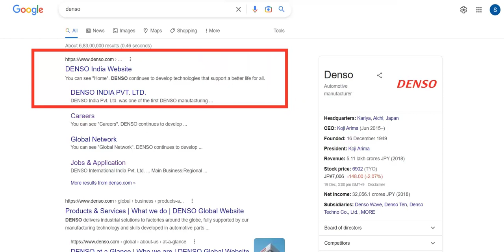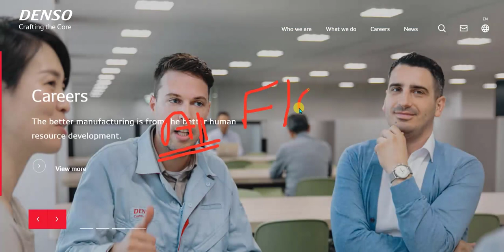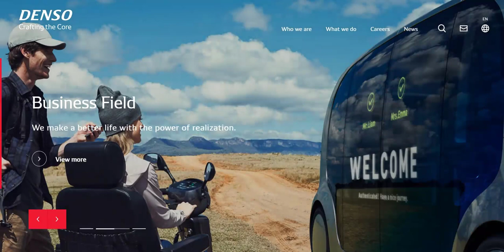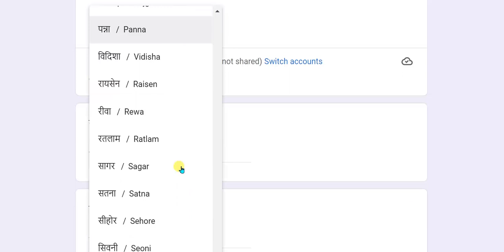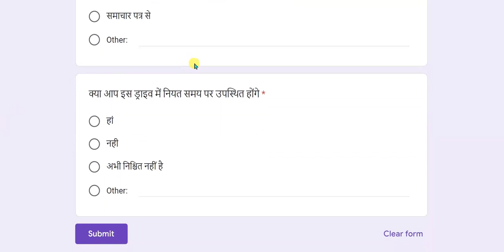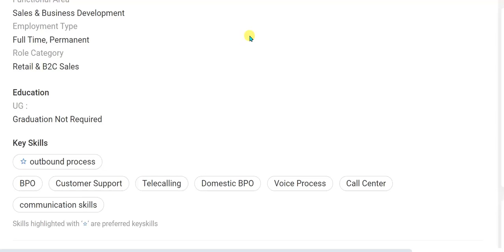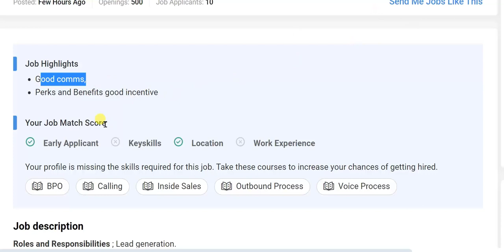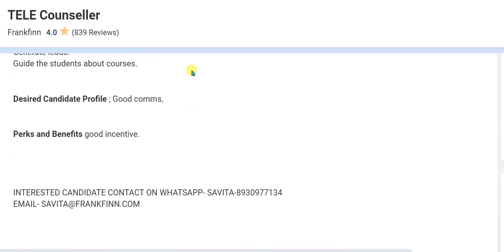Denso recruitment 2022/Fresher Job/Denso Walk-in-interview/All India/Noida job/@smartjobs